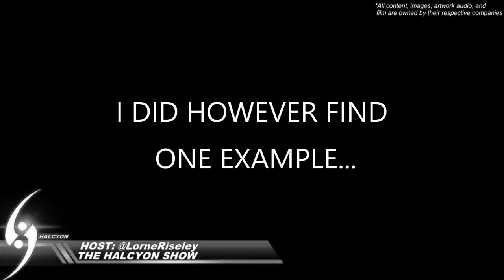Tom Clancy's "The Division" (2016) - The Halcyon Show: Blink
My quick thoughts on a game that many have oversimplified as being boring and a grind, but that I see as being a well crafted and overall fun experience of a post pandemic shooter game. Tom Clancy's "The Division".

Developer(s) Massive Entertainment[a]
Publisher(s) Ubisoft
Director(s) Magnus Jansén
Julian Gerighty
Ryan Barnard
Producer(s) Petter Sydow
Designer(s) Matthias Karlson
Composer(s) Ola Strandh[1]
Series Tom Clancy's
Engine Snowdrop
Platform(s) Microsoft Windows
PlayStation 4
Xbox One
Release
WW: 8 March 2016[2]
Genre(s) Action role-playing, survival
Mode(s) Multiplayer

All images, artwork, soundtracks and video footage are owned by their respective companies. I do not own or have licence for any copyrighted audio, video or images used for the purposes of context.

Please check out some of the other channels below who are producing some really great stuff, and all would appreciate your views, likes, and subscriptions:

Daybreak - Electric Mantis
Wontolla - Pistol & Cutlass
442 Dubstep- From The Dust – Believe
Abstract - 22 (ft. Delaney) (Prod by. Blulake)
Buddha - Kontekst  SoundCloud
This Aint The E - White Comic
Genesis Rising - When My Heart Cries (feat. Leonides)
Ghost Atlas - Sacred Organs
(Crying Over You) - Chris Morrow 4
Indy - Same Kid
Mesa - Ronin Instrumental
Rocking Action by PurpleFog
Onlap - The Awakening
Indie Rock Song - Take A Walk
ZEDION – Radiance
Real – Chill 1,2 & 3